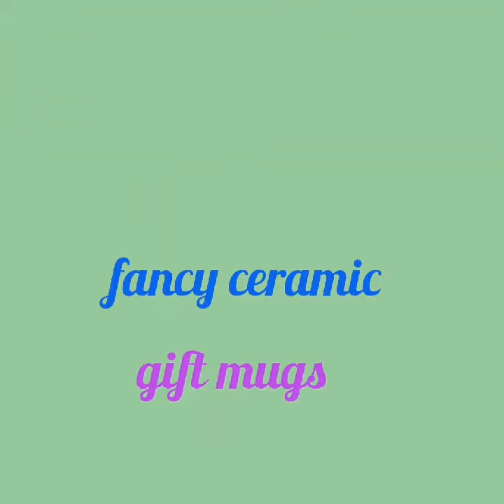Fancy ceramic gift mugs